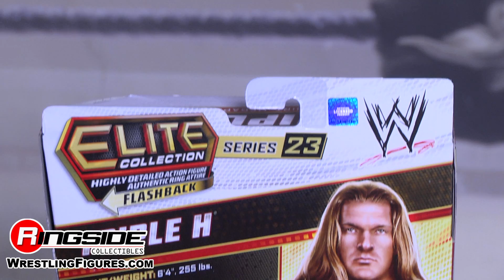TRIPLE H (HHH) WWE Elite Series 23 Mattel FLASHBACK Toy Wrestling Figures - RSC Figure Insider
Ringside Collectibles Figure Insider takes a look at the Triple H (HHH) WWE Elite Series 23 FLASHBACK Toy Wrestling Action Figure by Mattel, available Use discount code YOUTUBE to take 10% off your WWE Figures purchase!